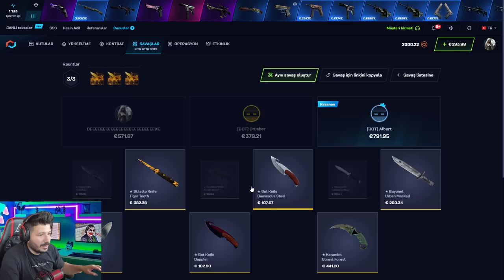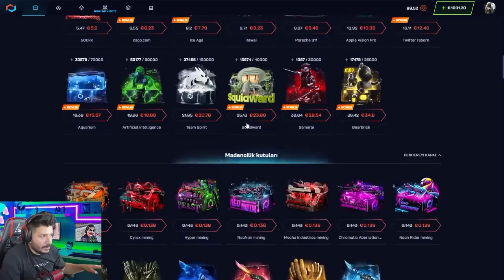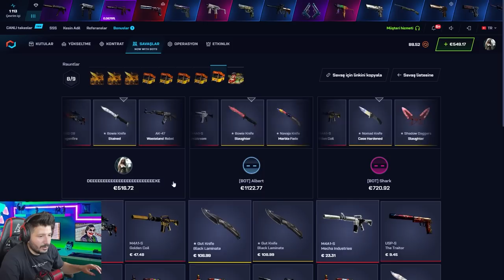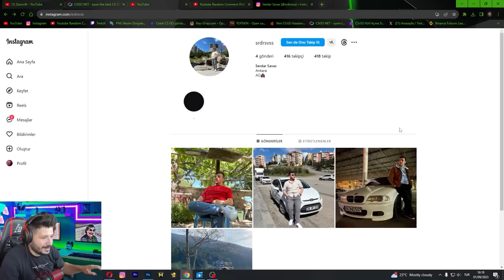KASA SAVAŞINDA KULLANDIĞIM O TAKTİK Csgonet Mycsgo промокод Promo Code